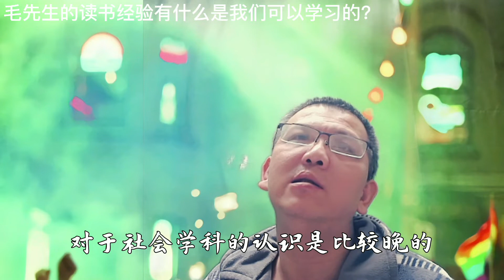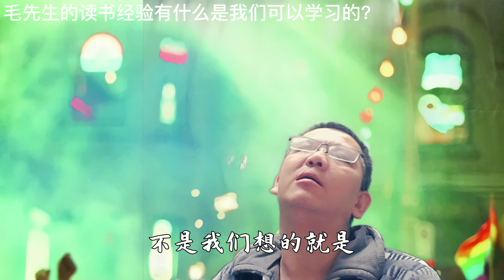毛泽东的读书经验有什么是我们可以学习的？